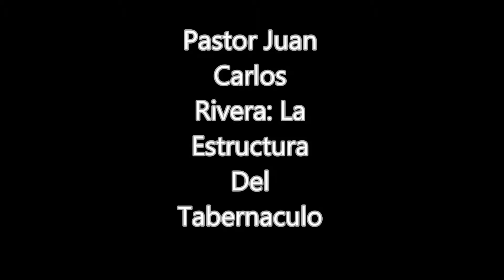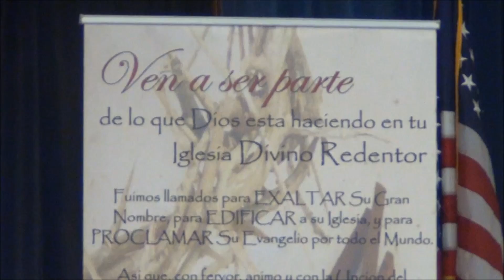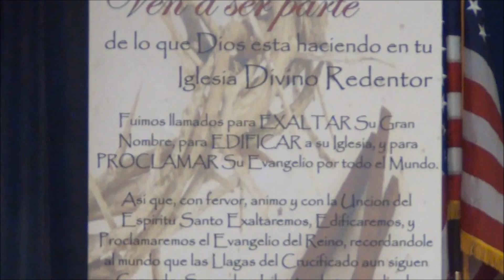La Estructura Del Tabernaculo 02/04/17 parte 15